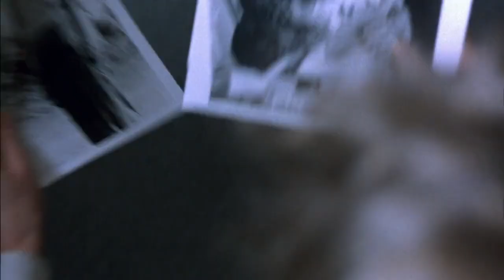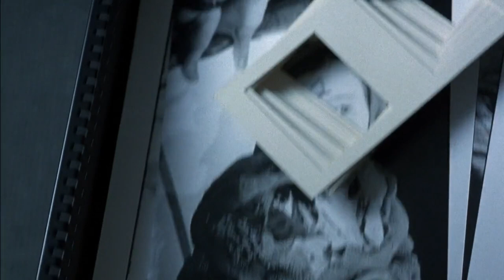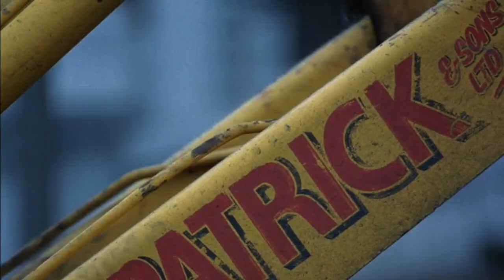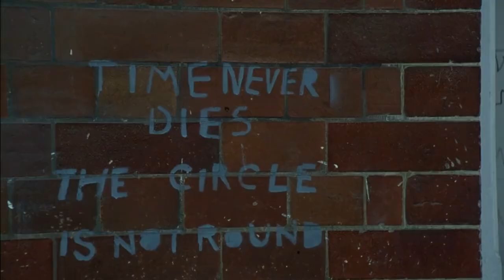Before the Rain - Full Movie - Rade Serbedzija, Katrin Cartlidge, Grégoire Colin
Presenting Hollywood English Movie Full Action HD

Synopsis:Three intergalactic beauties beam down off the California coast and have close encounters with three local beach boys.
Country: United States
Genre: Comedy, Sci-Fi
Release: Dec 16, 1993
Director: David DeCoteau
Production: TorchLight Entertainment